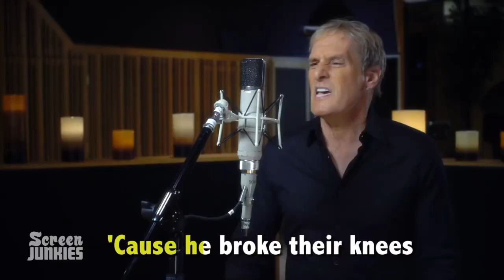Oompa Loompa CRY FOR HELP (feat. Michael Bolton)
someone had to single out this clip, so I did

all proceeds will go to a fake charity of my choice